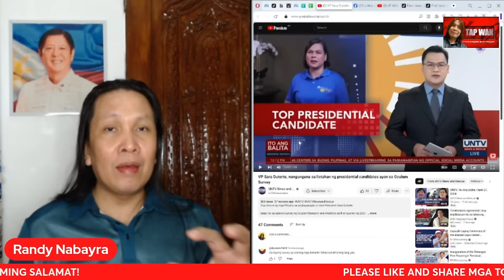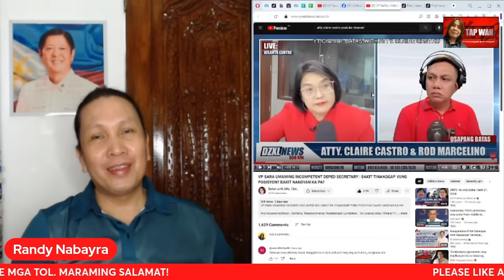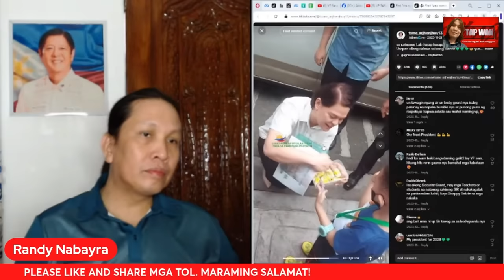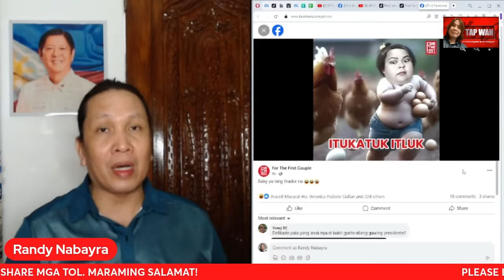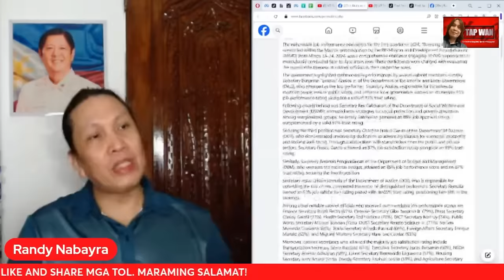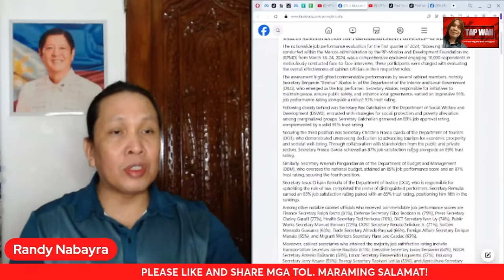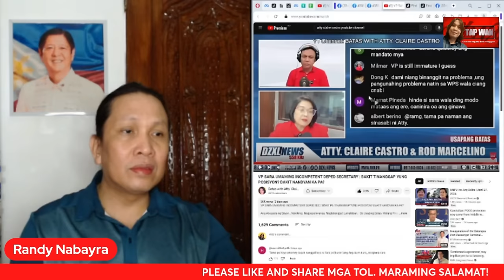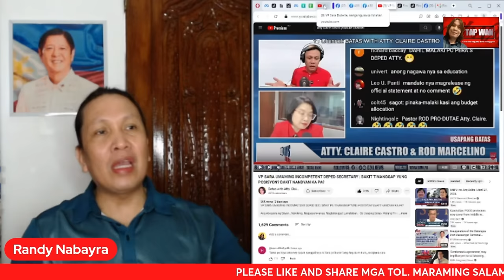INC*MP*TENT DEPED SECRETARY TAPOS NANGUNA PA SA PAGKAPANGULO, NANINIWALA BA KAYO DITO?